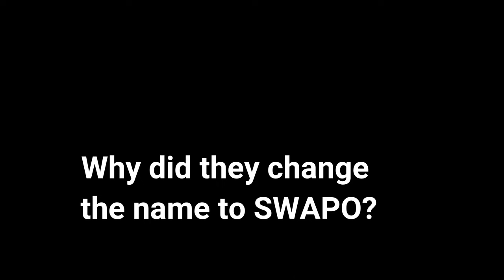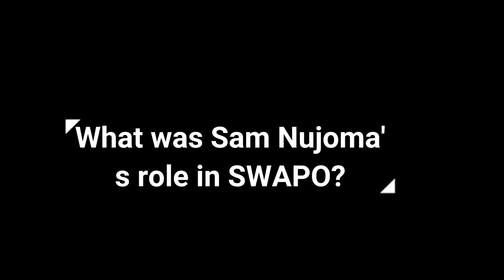SWAPO´s role in Namibia´s independence| NAMIBIAN HISTORY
Hola mis amores,  In this lesson we look into what SWAPO has done to liberate the people of Namibia.